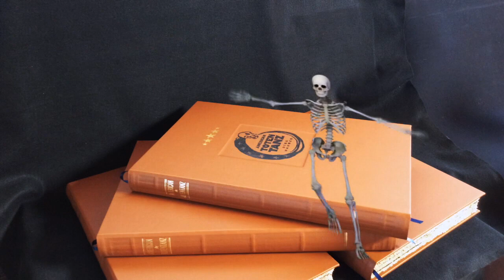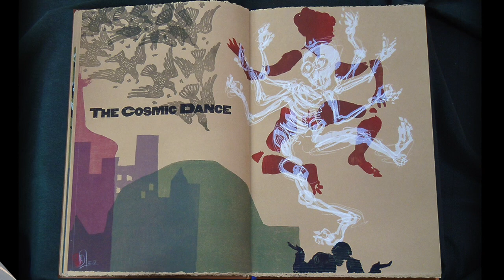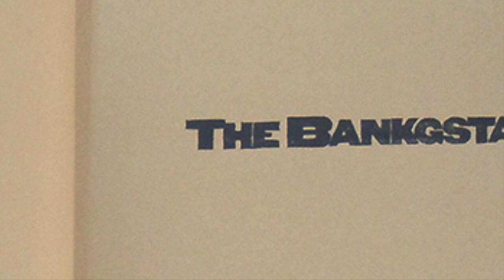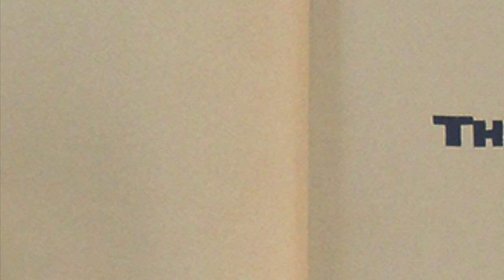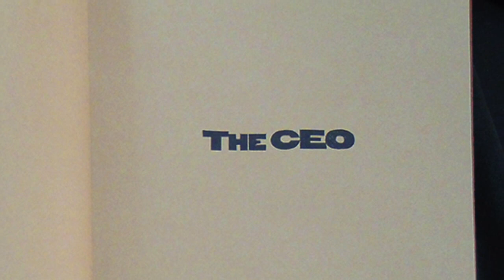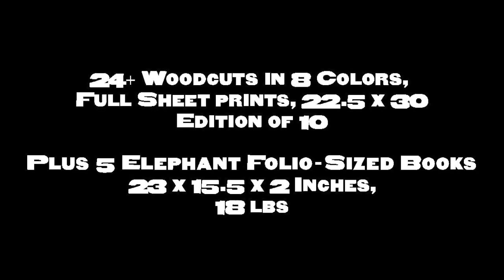American Totentanz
It was almost 500 years ago in 1526 when in Southern Germany Hans Holbein d. J. published the popular theme of “Totentanz” (Dance of Death) as a series of small woodcuts in book form. Ever since then there has been a tradition in the visual arts, as well as in music, poetry and performing arts to revisit it in a contemporary context every so often. The “Danse Macabre” theme first appeared in Germany and France in the 14th century. Totentanz depicts persons from all walks of society, high and low, while death is teasing and beckoning them to follow in the dance. It is a reminder that at the end we are all mortal, that death is the great equalizer. Strangely enough, there appears to be no such tradition in American art and to many people here the subject is not familiar.

It was time to do a contemporary version of the theme, “American Totentanz”. Two prints go together, each one carrying a line of a simple rhyming couplet, followed by the next pair. The suite does not follow the sequence or quantity of Holbein’s Totentanz exactly. Obviously some characters which were important then are no longer so, and new ones have replaced them in our lives today. Some have kept their relevance through the centuries. Death was frequently depicted appearing with a musical instrument and the prints follow that tradition – in this version using American instruments whenever possible.